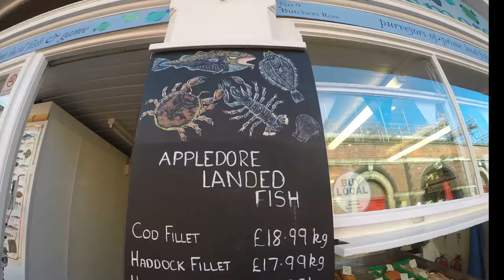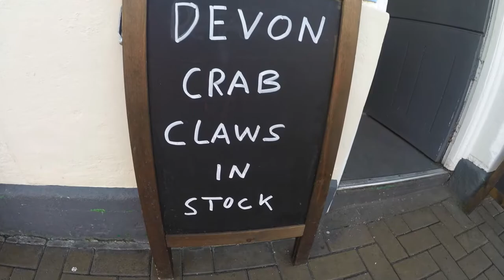Passmores Fish Shop: Butchers Row Barnstaple 2018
A day in the life of local fishmonger Nathan Townsend